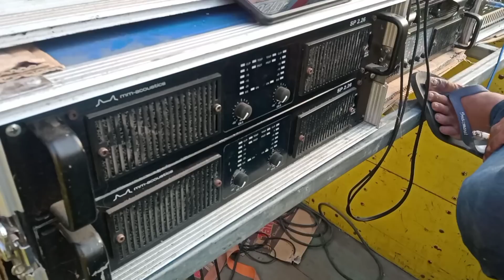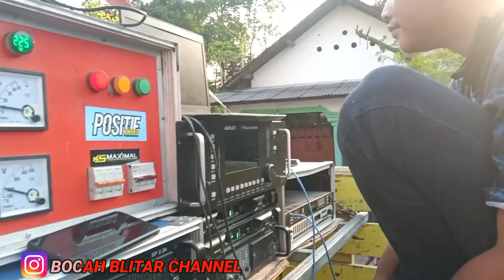PERSIAPAN BREWOG TAKBIRAN 4 SUB 25INC HORN LOADED